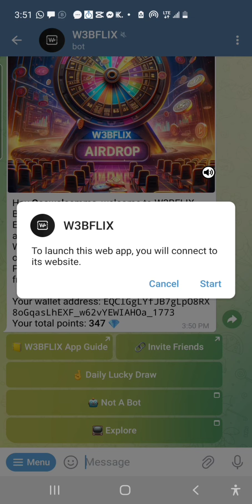W3bflix Airdrop Info